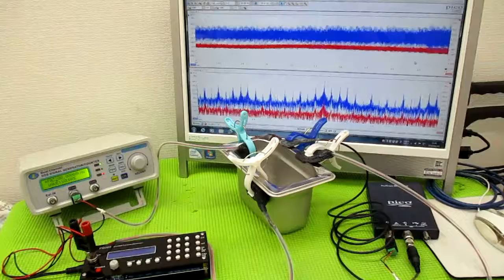メガヘルツの超音波発振制御プローブを利用した実験動画 ultrasonic-labo